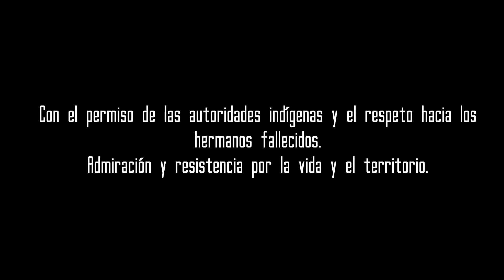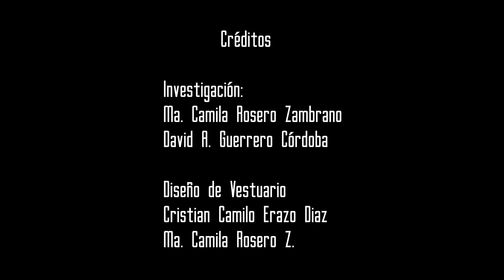PARAÍSO DEL DIABLO 2.0 🔥👹 • AGRUPACIÓN ARTÍSTICA RAZA COLOMBIA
Al Sur de la Amazonia Colombiana, aquí, en nuestro departamento Putumayo, han existido muchas riquezas que se han desprendido de sus extensos y frondosos bosques y de las comunidades indígenas que lo habitan, quienes desde épocas ancestrales han cuidado lo que la Pachamama les ha entregado para vivir. Una de las tantas riquezas en esta zona es el caucho natural, La demanda de la goma en países británicos, peruanos, entre otros extranjeros, hicieron que se desplazaran a las selvas colombianas para explotar este territorio sagrado y llevarse esta sustancia, arrebatando lo que los pueblos milenarios habían protegido.Paraíso del Diablo es una puesta en escena de la lucha quevivieron las comunidades indígenas por defender no solo sus culturas, sinotambién, las riquezas naturales que guarda la Pachamama en todo su territorio.Con el permiso de las autoridades indígenas y el respeto hacia loshermanos fallecidos.Admiración y resistencia por la vida y el territorio.

Proyecto apoyado por el Ministerio de Cultura, convocatoria Comparte lo que somos.